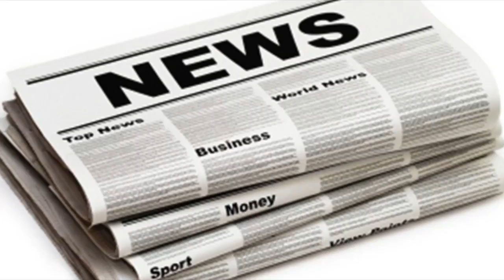Married ewan mcgregor kisses fargo co-star mary elizabeth winstead in a restaurant in london – thre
Married ewan mcgregor kisses fargo co-star mary elizabeth winstead in a restaurant in london – three weeks before their secret relationship was exposed and split from wife of 22 years
EWS THAT GIRL? The Fargo costars were spotted getting close during a recent night out at a London restaurant, leading onlookers to think Ewan was with...